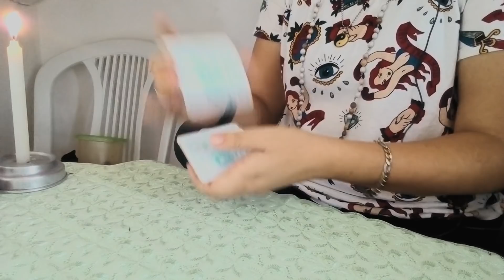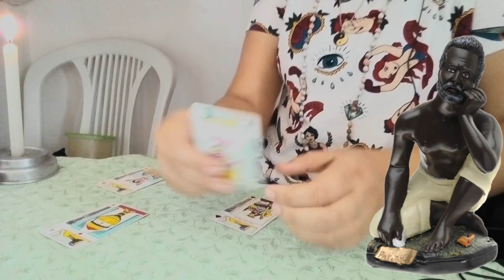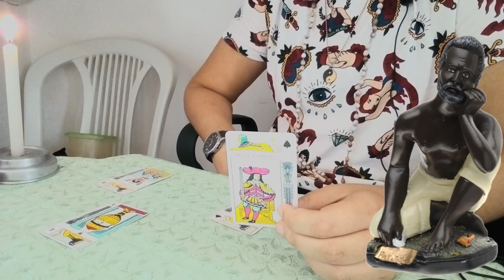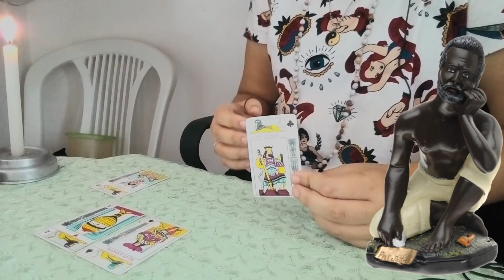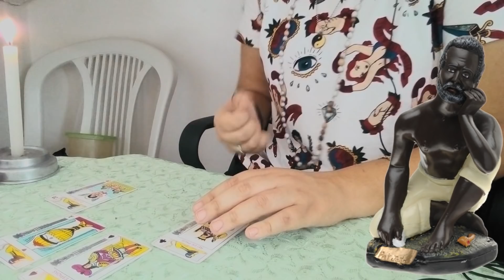MENSAGEM DOS PRETOS VELHOS PARA VOCÊ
Mensagem dos Pretos Velhos para você através do oráculo.
Tema: geral
Veja o que o tarô tem a te dizer de especial no axé dos Pretos Velhos
Baralho usado: Tarô Legítimo